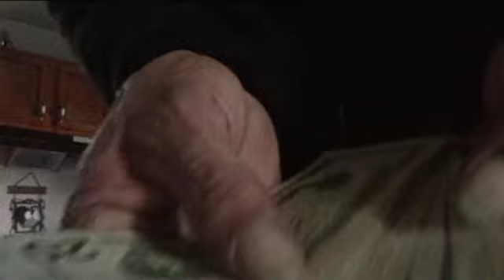Movie Collectors Music Show - Ep. 587